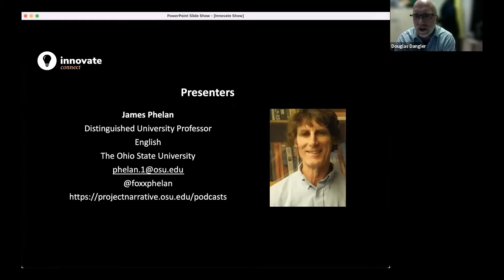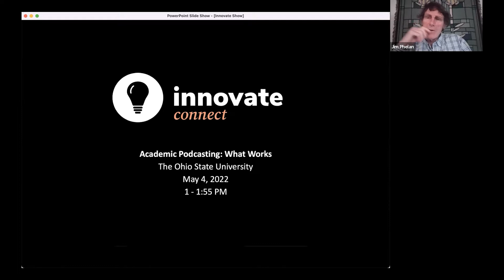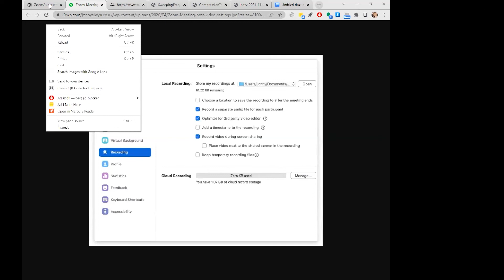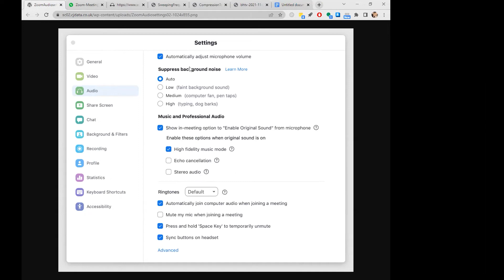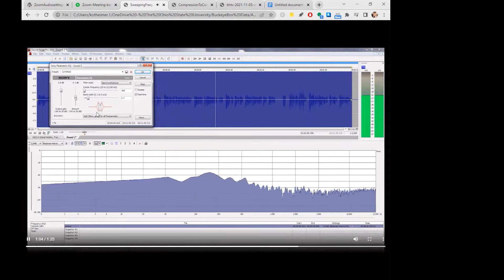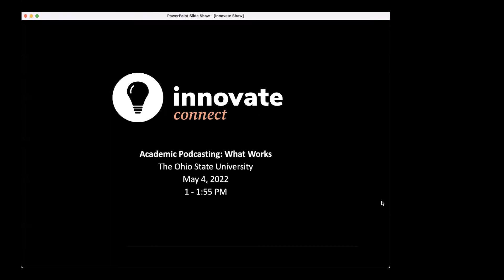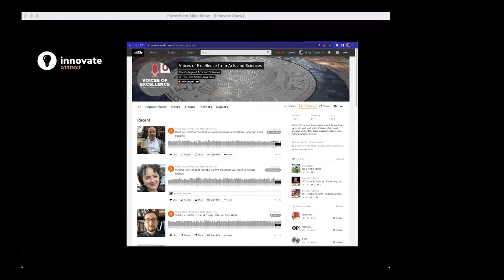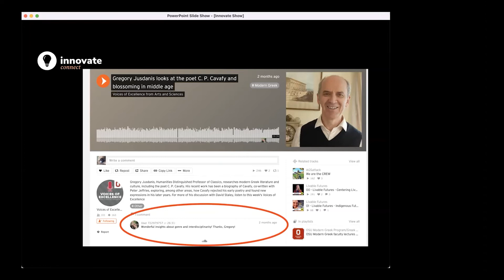Innovate Connect (2022): Academic Podcasting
Academic Podcasting: What Works
1:00PM - 1:55PM
In the past few years, academic podcasts have increased their ubiquity and academic prestige. Our panel of veteran podcasters discuss why we started podcasting, how it's changed our teaching and community work, and what practices we've found that enable our productions. We'll share samples from academic podcasts and highlight what content engages our listeners, including students.

Presenters:
James Phelan
Distinguished University Professor
English
The Ohio State University
Pronouns: he/him
James Phelan teaches and writes about narrative theory, the medical humanities, the English and American novel, especially from modernism to the present, and nonfiction narrative. He is the first person in the history of the English department to be awarded both the Alumni Distinguished Teaching Award (2007) and the Distinguished Scholar Award (2004). He is the author or co-author of 10 books and editor or co-editor of another 10, as well as approximately 175 essays.

David Staley
Associate Professor
History
Pronouns: he/him
David Staley is an associate professor in the Department of History--where he teaches courses in digital history and historical methods--and holds courtesy appointments in the departments of Design--where he has taught courses in Design History and Design Futures--and Educational Studies, where he has led the "Forum on the University." He is the author of Historical Imagination and Alternative Universities, among others

Elena Foulis
Associate Professor
Spanish and Portuguese
Pronouns: she/her
Dr. Elena Foulis is a student-centered educator with over 15 years of experience in higher education. She is an Ohio State alumnus and holds B.A and M.A degrees in Spanish and Latin American Literature and a Ph.D. in Comparative Literature and Cultural Studies. Her research and teaching interests include U.S. Latina/o literature, Spanish for Heritage Learners and Oral History. She has presented her work at national and international conferences.

Zoe Thompson
Assistant Professor

Doug Dangler
Manager, Digital Media Studio
College of Arts and Sciences Technology Services
Pronouns: he/him
Doug Dangler holds a BA in chemistry and biology from the University of Toledo and an MA and PhD in English from The Ohio State University. His interests are digital media, broadcasting, and instructional design and technology.

Paul Kotheimer
Multimedia Specialist
Pronouns: he/him
Paul Kotheimer, a multimedia specialist with 22 years of experience working for the Arts and Science Technology Services Studio, enjoys audio recording, production, photography, and video post production. He began recording and supporting podcasts in 2004 and continues to be an enthusiastic proponent of the medium today.